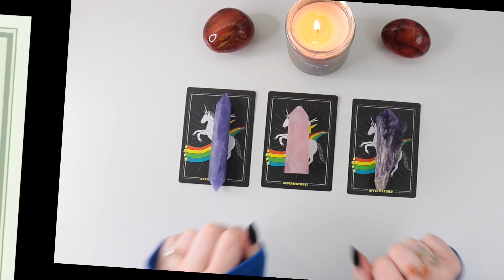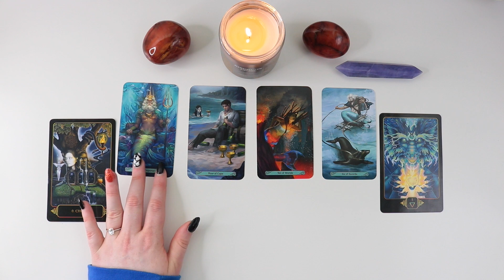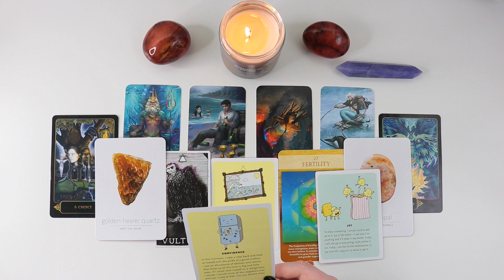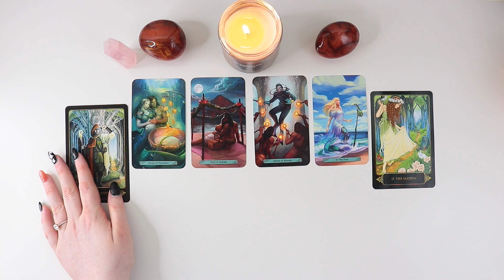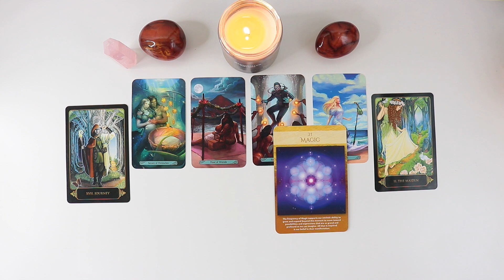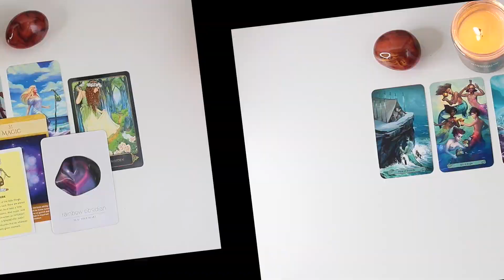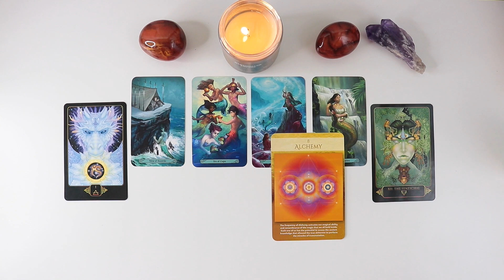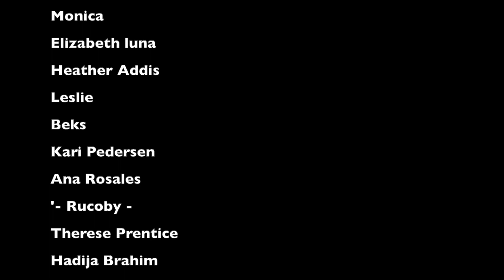✨Blessings Coming in the NEXT 2 WEEKS! (Didn't See This Coming) || 🍀Guides TELL ALL || Pick a Card 🔮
If this resonated consider leaving a tip. Tips are NEVER expected but ALWAYS appreciated:
00:00 -  🔮 Intro
05:29 - 🍀 Group 1
27:22 - 🌈 Group 2
52:24 - ⭐ Group 3
01:14:19 - 🎃 Thank You Patreon!

⚡️DECKS✨
Mermaid Tarot
Dreams of Gaia
Activations Oracle
Animal Cards
Daily Crystal
Affirmation Cards

🍁LISTEN TO MY PODCAST NOW ON 8 PLATFORMS🍁
                        🍂Airs every Tuesday 1AM PST🍂

📸 [my gear] 📸